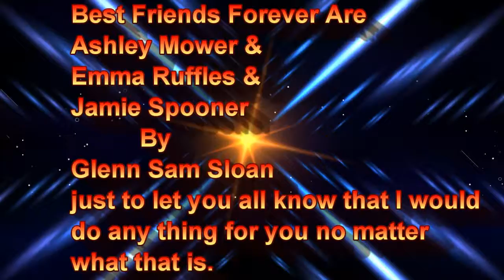Best Friends Forever & For All Ways No Matter What